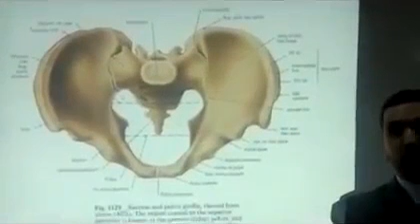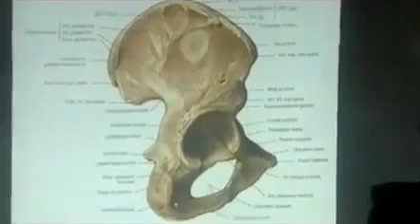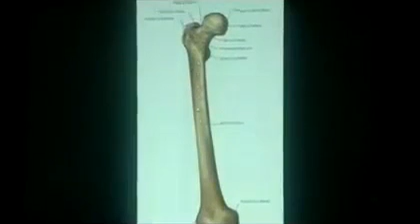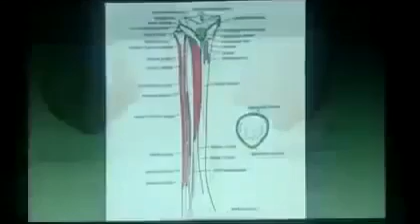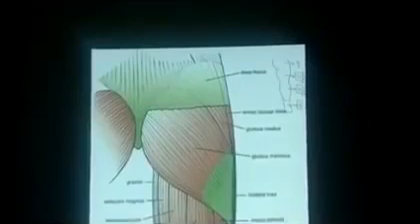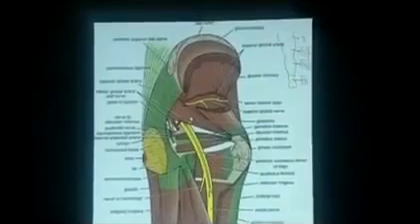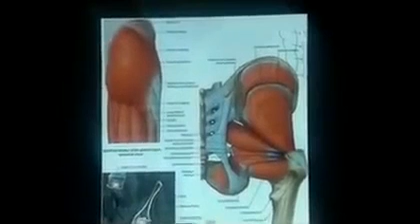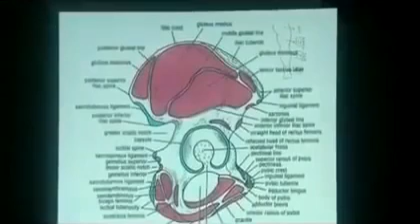Bones of the Lower Limb د. خالد ميلاد